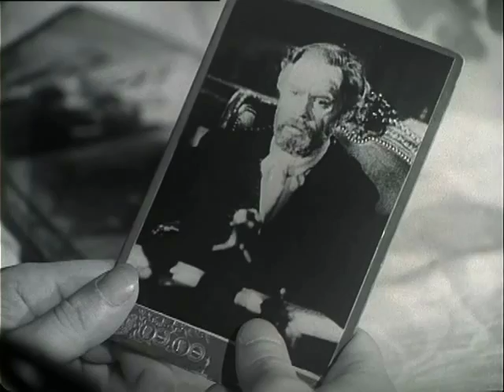Доктор Фаркос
Отрывок из документального фильма «Два капитана 2».